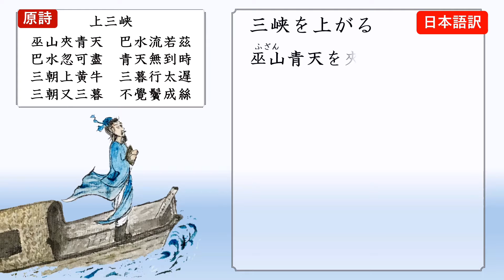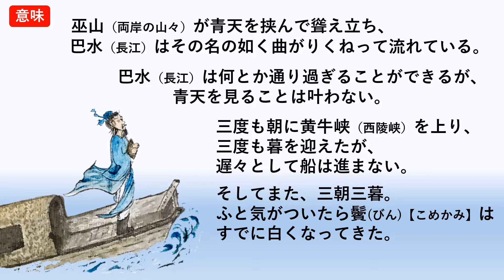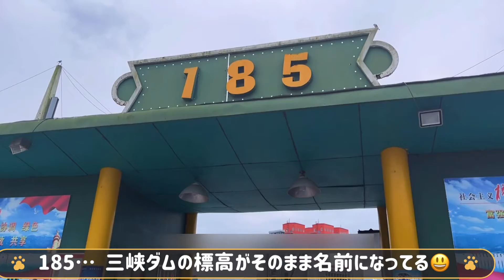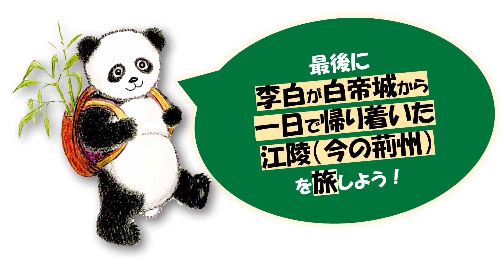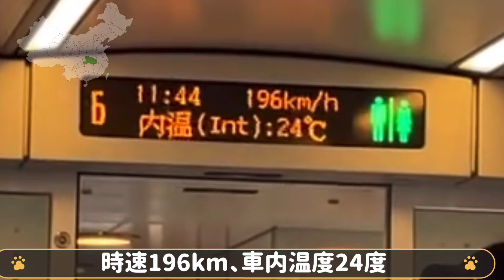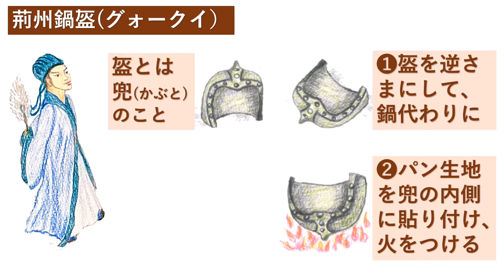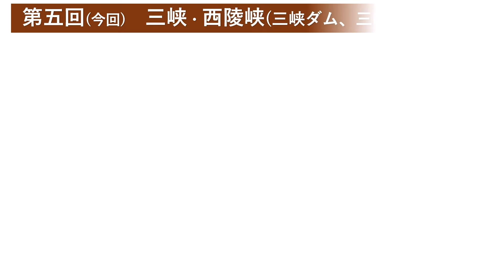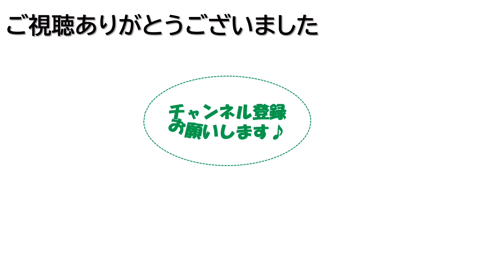漢詩で旅する中国～李白の旅路 第五回 『早に白帝城を発す』『三峡を上がる』‹後編›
～漢詩とオンライン上の中国旅行を一度で楽しもう～
①今回は引き続き、李白の書いた『早に白帝城を発す』の舞台
　長江三峡の最後の区間・西陵峡【三峡ダム・三峡人家】と、
　李白の目的地の江陵【現在の荊州】をご案内します。
②李白が『早に白帝城を発す』の前に書いた
　『三峡を上がる』も簡単にご紹介します。
③諸葛孔明が発明したと言われる荊州名物
　「グォークイ」もありますよ！

◆目次と時間の目安◆
00:00　オープニング
01:20　漢詩・『三峡を上がる』の紹介
04:18　三峡ダムの旅
08:53　三峡人家の旅
14:15　江陵【現在の荊州】の旅
18:29    諸葛孔明が発明したと言われる荊州名物「グォークイ」
20:22  『早に白帝城を発す』３回分の振り返り
22:32　新シリーズの発表
23:58   クラブツーリズム・パスとは
25:53   エンディング

★ ・中国の歴史や文化､話題や旅行情報など､
　　　　　　　　　　　　　　　随時配信中・★
🔵Twitter　中国五千年倶楽部　専用アカウント

🔴中国五千年倶楽部のブログもあります！
　『え～？これも三国志？！』シリーズ１０回
　　も合わせてご覧くださいませ！